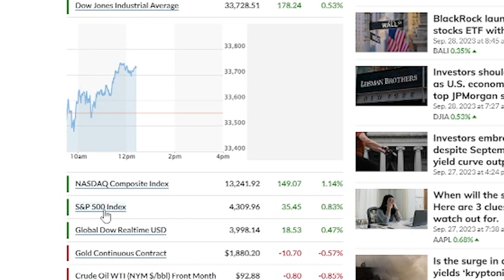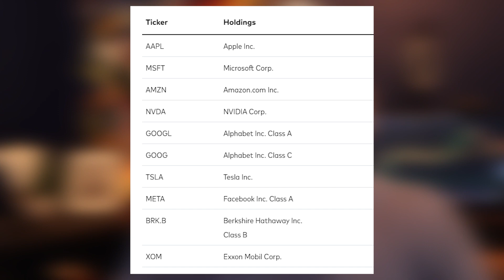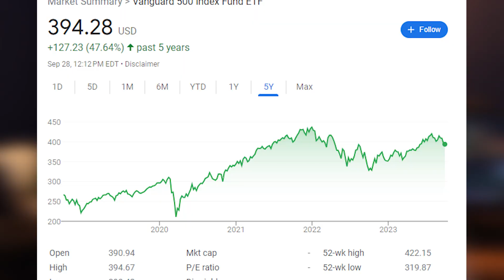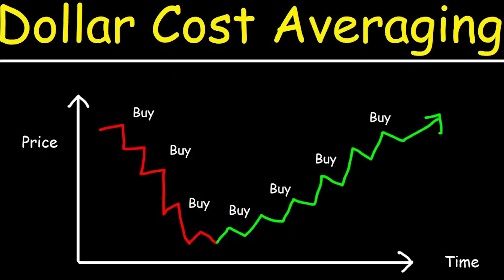Top 3 INDEX FUNDS That Will Make You Rich 2023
These funds are VOO (Vanguard S&P 500 ETF), QQQ (Invesco QQQ Trust), and SCHD (Schwab U.S. Dividend Equity ETF). Let's dive into why these specific index funds are worth considering for your investment portfolio:

📈 1. VOO (Vanguard S&P 500 ETF):
Discover why the VOO ETF, which tracks the S&P 500, is a cornerstone of many successful portfolios.
Learn about the historical performance of the S&P 500 and why it's a reliable choice for long-term investors.
Explore the benefits of broad exposure to the 500 largest publicly traded companies in the U.S.

🚀 2. QQQ (Invesco QQQ Trust):
Understand why the QQQ ETF, which tracks the NASDAQ-100 Index, has been a strong performer.
Dive into the world of technology and innovation as you explore QQQ's holdings, which include many tech giants.
Discover how QQQ can provide exposure to high-growth sectors and companies.

💰 3. SCHD (Schwab U.S. Dividend Equity ETF):
Learn about the potential benefits of investing in dividend-paying stocks through SCHD.

Explore how SCHD selects and weights companies based on their dividend track record and financial stability.
Understand how SCHD can provide both income and growth potential for investors.

📊 Key Takeaways:
Gain insights into the importance of diversification and risk management in your investment strategy.
Learn how these index funds can offer exposure to various sectors and investment styles.

Understand the potential for consistent growth and income generation.

📈 Performance Analysis:
We'll provide historical performance data and metrics for VOO, QQQ, and SCHD, helping you assess their track records and potential for future returns.

🌟 Your Path to Financial Prosperity:
Whether you're a seasoned investor or just getting started, this video will provide valuable insights into building and growing your wealth through these top index funds in 2023.
Don't miss out on the opportunity to make informed investment decisions that can potentially lead to financial prosperity. Watch this video to learn more about the top three index funds, VOO, QQQ, and SCHD, that could help you achieve your financial goals in 2023!

💸MY STOCK BROKERS💸
1) Robinhood